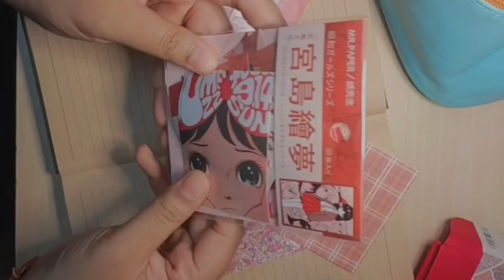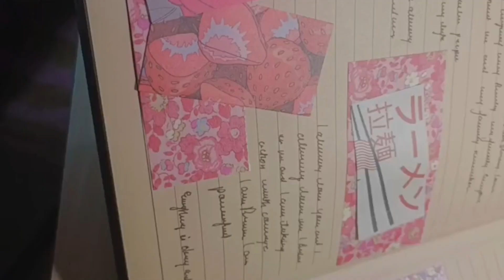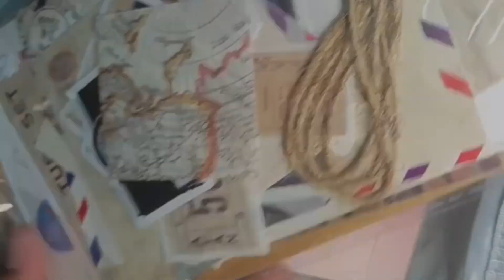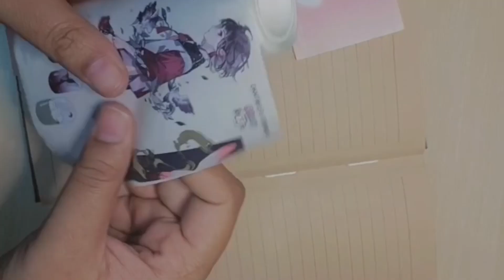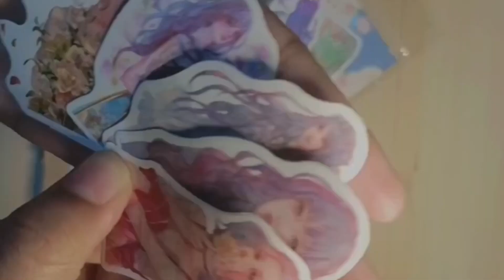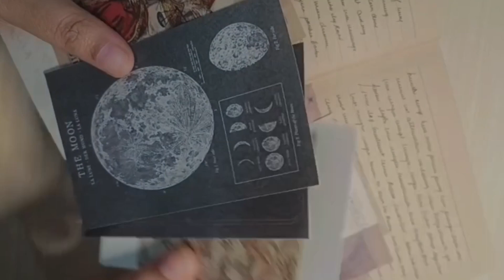7 days in my journal 🤍